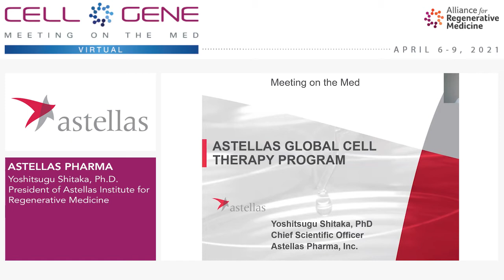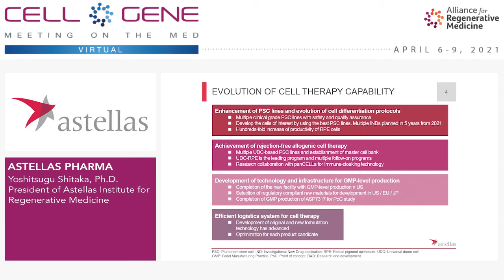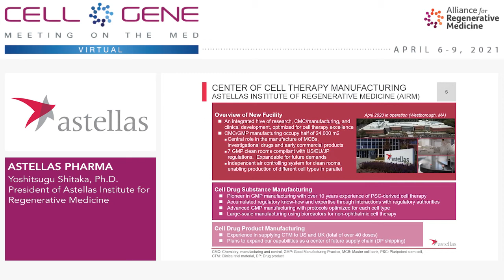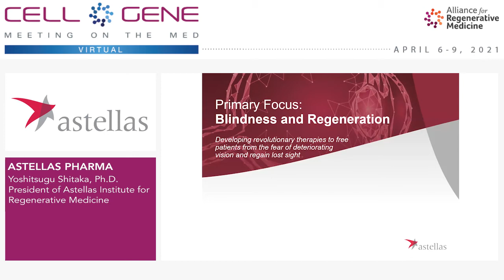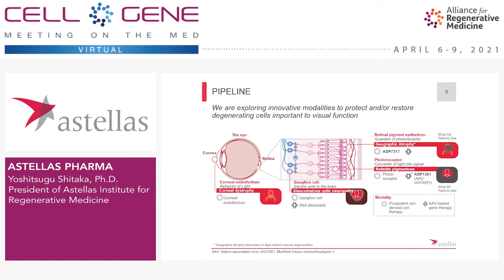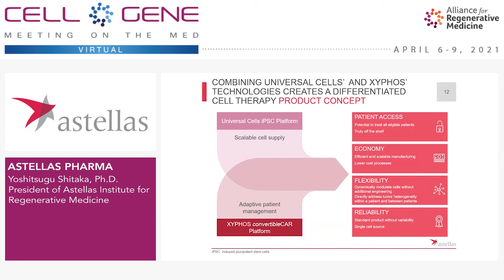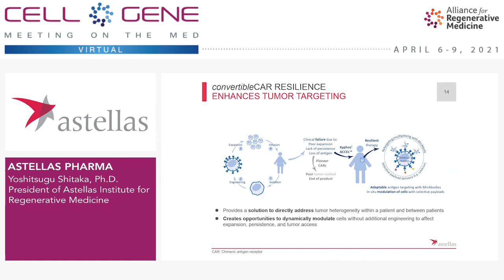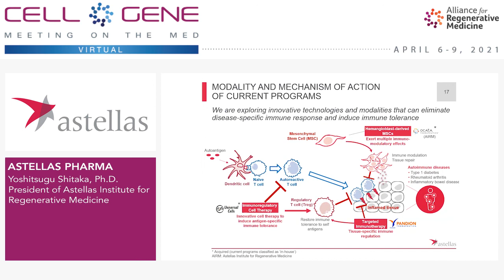Astellas Pharma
Yoshitsugu Shitaka, Ph.D., President, Astellas Institute for Regenerative Medicine
Tokyo, Japan
(OTCMKTS: ALPMY)